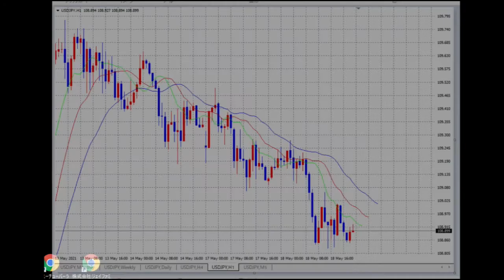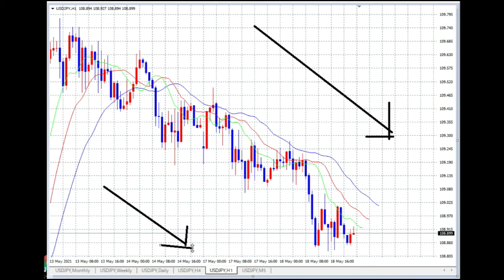【FX】２つの仮説